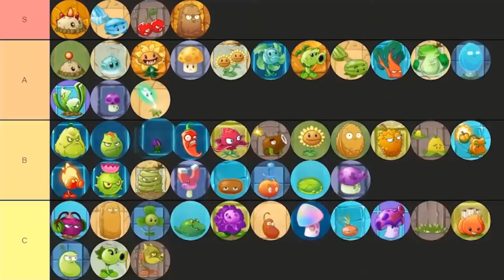Just because something is small doesn't mean its weak ever seen an ant? -Danerade